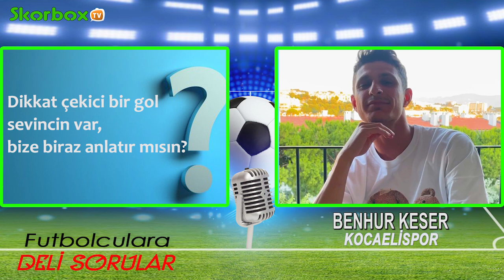BENHUR KESER:KOCAELİSPOR'UN YERİ SÜPER LİG.HODRİ MEYDAN KELİMELER İLE ANLATILAMAZ...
Kocaelispor'da bu sezon içerisinde oynadığı futbol ve göstermiş olduğu performans ile takımının bir üst lige çıkmasında önemli katkıları olan Benhur Keser,futbola başlama hikayesini,Kocaelispor'a transferine ve takımadaki performansına dair bir çok özel konuda "Futbolculara Deli Sorular" programında dikkat çekici  açıklamalarda bulundu.